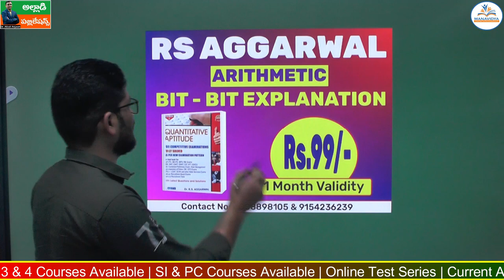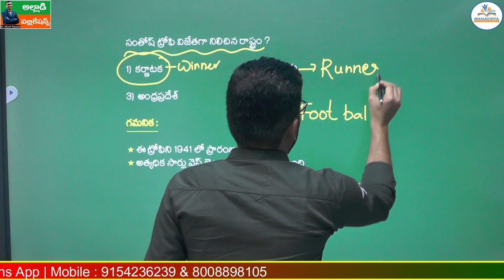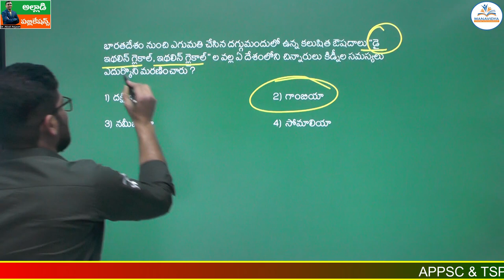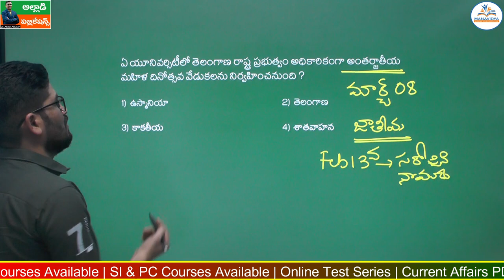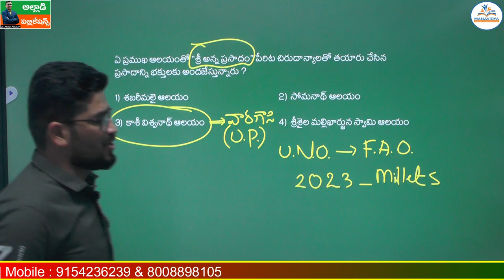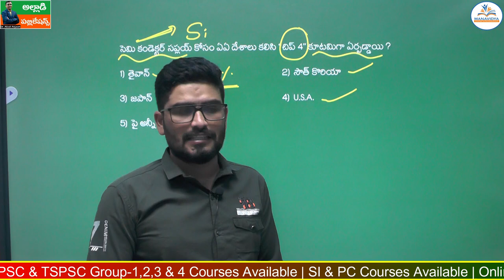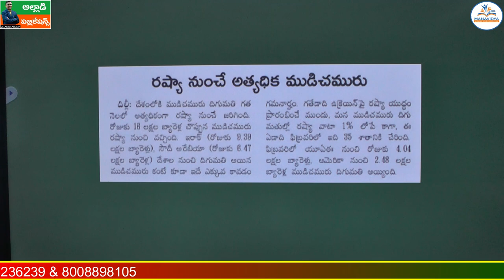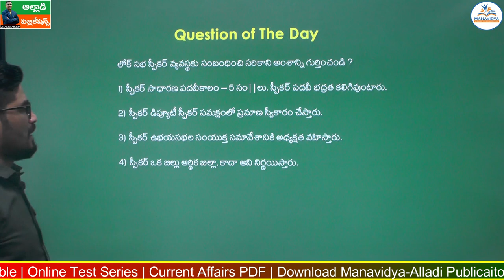Daily Current Affairs Classes Telugu |06-03-2023 | MCQ's Explanation